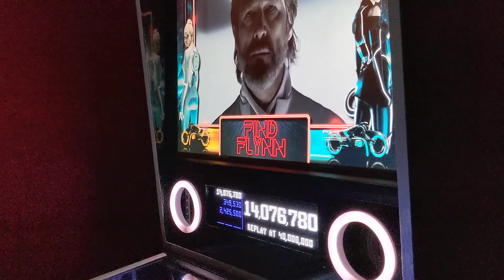pinballPartyThursdays, Week 7 - Greg on Tron Legacy